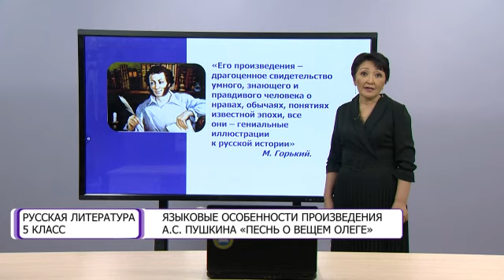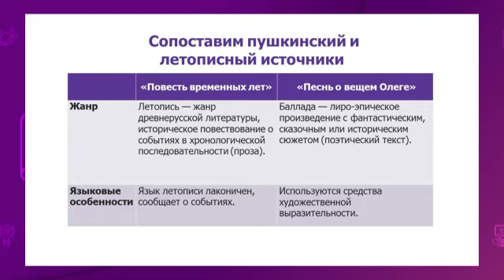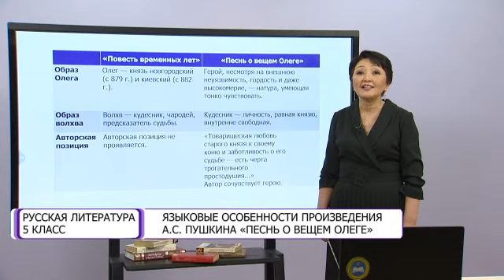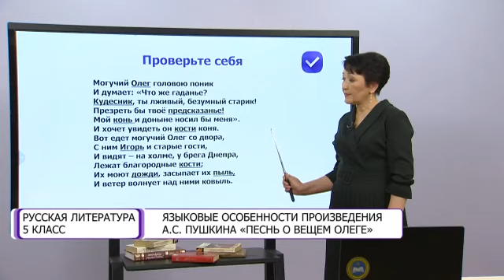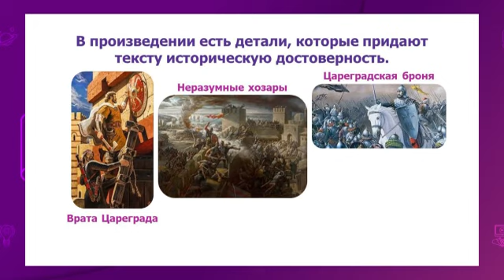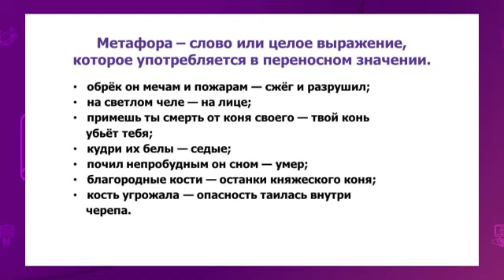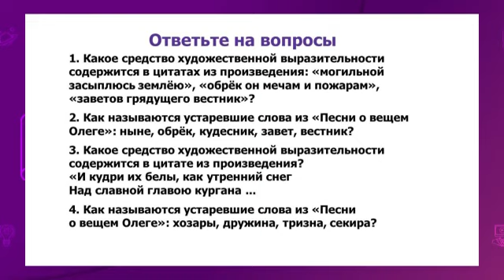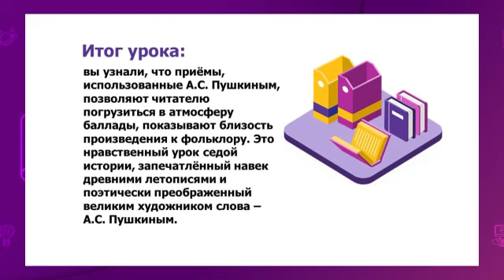Русская литература. 5 класс. Языковые особенности /29.09.2020/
Тема урока: Языковые особенности